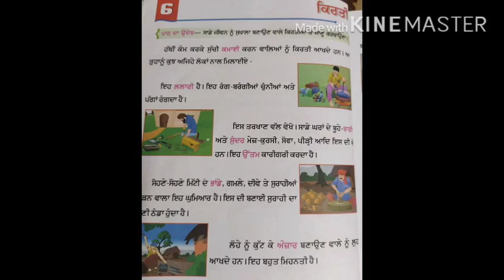Punjabi class2 chapter 6 video 2/2